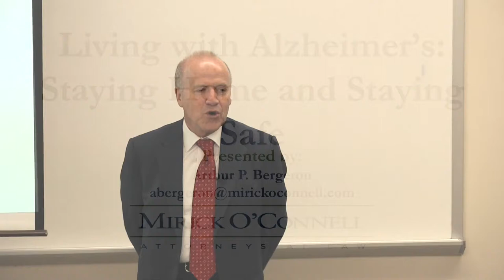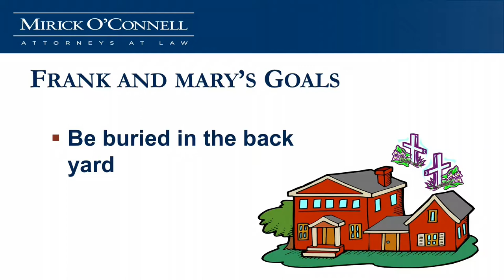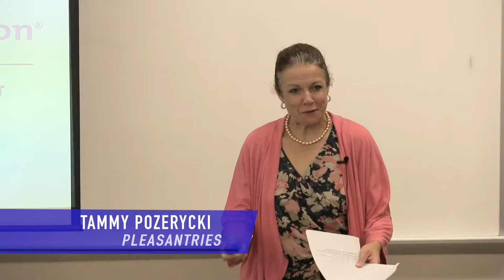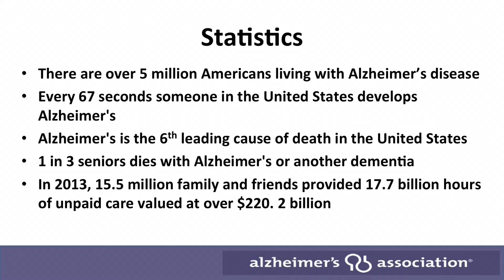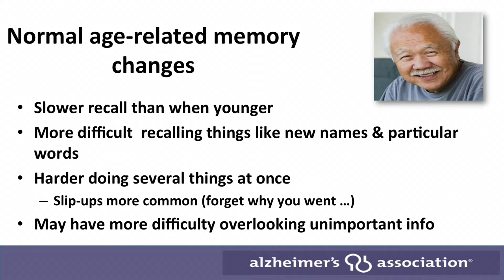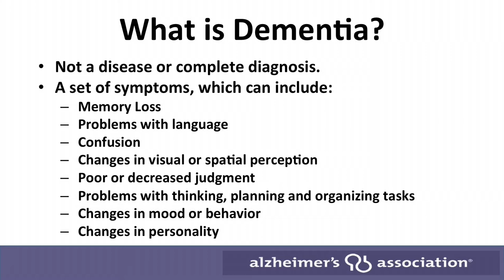Living with Alzheimer's - Staying Home (Part 1) - Framingham Spilka Event